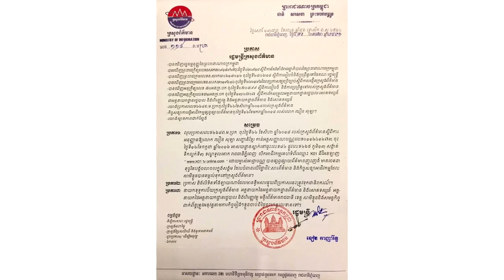ក្ដៅៗ! ក្រោយក្រសួងលុបអាជ្ញាបណ្ណ័លោក K01 ស្រាប់តែលោក ផែង វណ្ណៈ និយាយបែបនេះថា,..